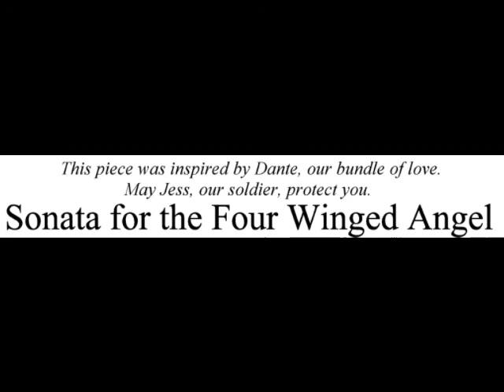Sonata of the Four winged angel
I composed this duet in loving memory of the most sweetest companion a person could ever ask for.

Never let yourself get trapped in those memories, but appreciate them and keep them close.

Composition by Matthew Debnam
You may share this work, as long as you attribute the original author. You may not modify this work.